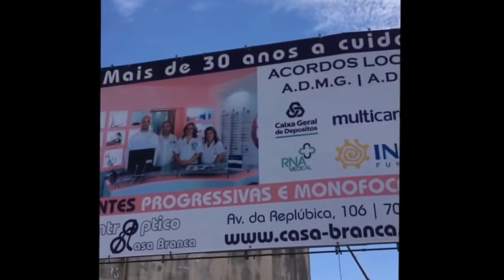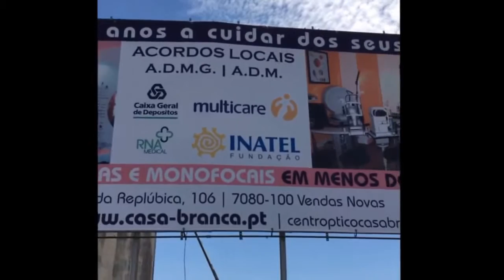O meu vídeo editado